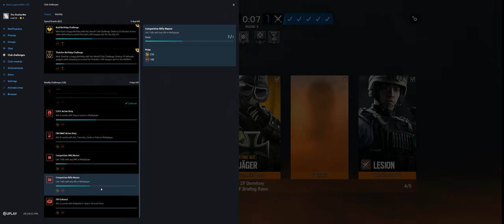Rainbow Six Siege + Part 3936 + Fortress TDM Bomb + Phantom Sight pcgaming crew